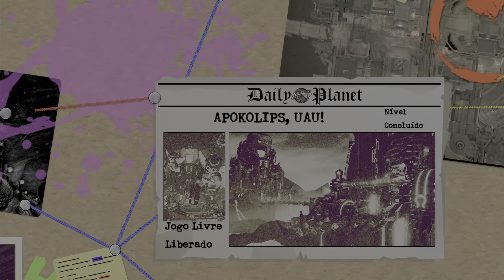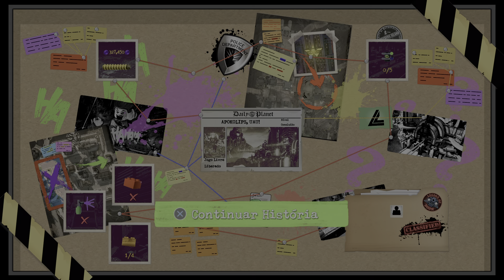LEGO DC Super-Villains - ep.12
Hello everyone, i am marcelo from suregametoday, today we go to play DC Super Lego Villains, and i wait that all like, if you don't sign the channel yet, please sign up,
come with us to play and have fun. thanks for your atention, and don't forgot sign the channel.
see you the next game!